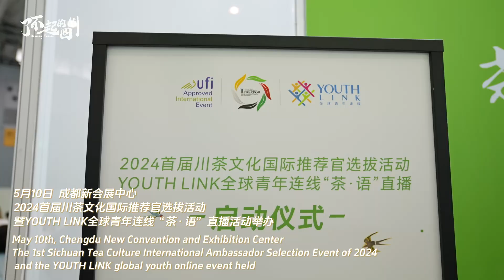2024首届川茶文化国际推荐官选拔活动启幕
The 1st Sichuan Tea Culture International Ambassador Selection Event of 2024 kicks off today